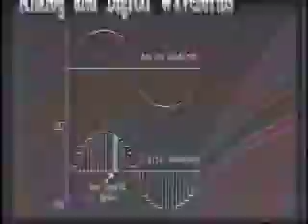Cosmic Interception - VON LMO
Von Lmo's performances coagulated into another Amiga/Toaster video with some borrowed visions of what was then the future...